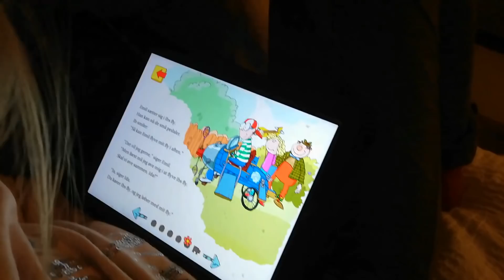SanneVilleFamily❤️Fredags hygge med aftensmad😊